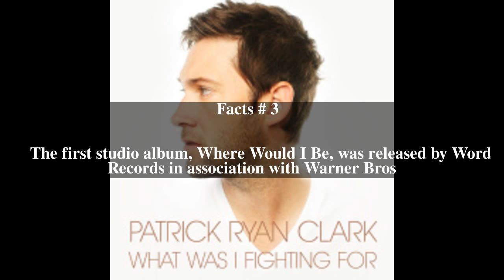Patrick Ryan Clark Top # 5 Facts